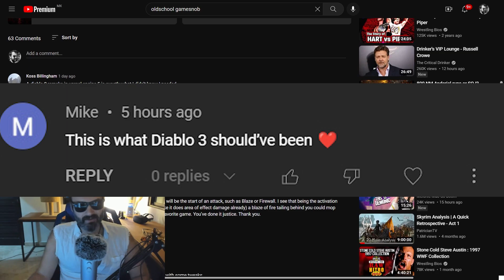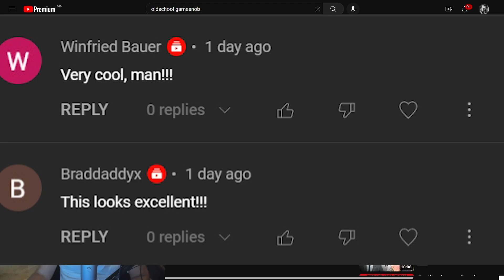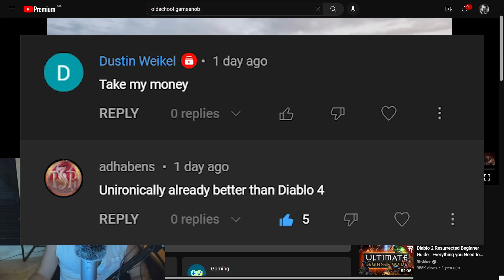If Blizzard Won't Make the Sequel that Diablo 2 Fans Want....